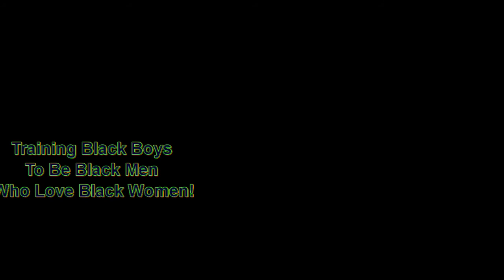3 Benefits of Visualization ~ The Power of Visionetics | Dr. Rick Wallace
3 Benefits of Visualization ~ The Power of Visionetics | Dr. Rick Wallace

Start the Your Best Life 90-Day Holistic Health Challenge today:
~ 3 sessions
~ personal plan
~ Free DISC Assessment
~ Platinum Lottery

Hello,

1: Get clear. As specifically as possible, decide what you want. The more clear you are on what you want to have in your life, the more likely you are to achieve it.

2: Get perspective. Most people don’t tell anyone what they want or what they are struggling with and because of that, they don’t get an outside perspective.

3: Get support. Very few people (if any) achieve anything great alone. Sports stars have teammates and coaches. Be willing to ask the people in your life to support you.

1. What do you most want to change today?
2. Have you tried to change this before?
3. What have you attempted in the past that didn’t work?
4. Why do you think it didn’t work?
5. On a scale of 0-10, how important is it for you to achieve change today?
6. What other areas of your life do you want to change (if any)?
7. Full Name
9. Phone
10. Time Zone

___ Business
___ Weight Loss
___ Career Change
___ Parenting Challenges
___ Other

Warmest Regards,